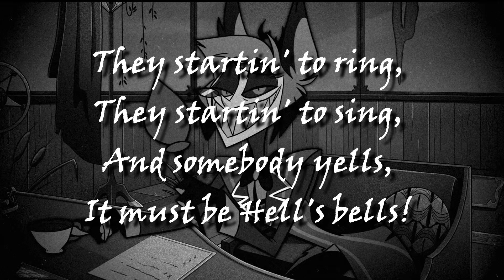Alastor (Hazbin Hotel) - Hell's Bells [AI cover]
Lyrics are shown in the video.